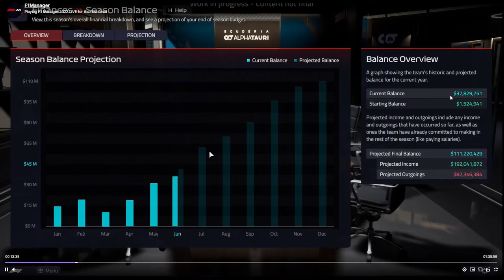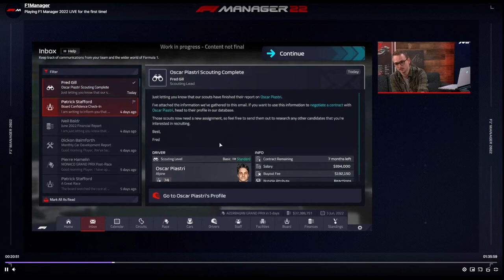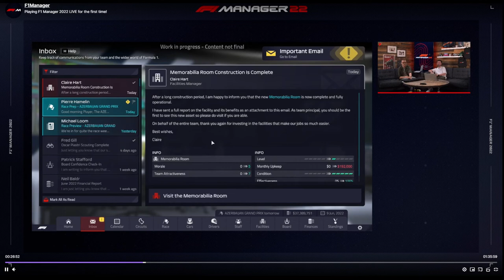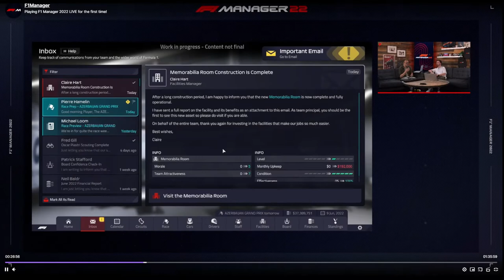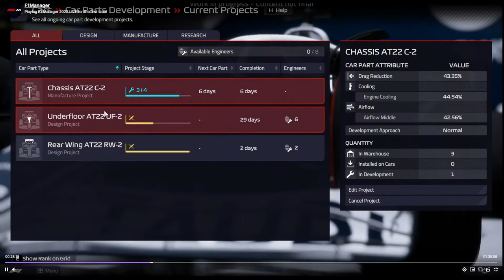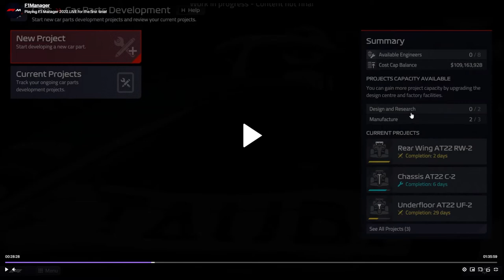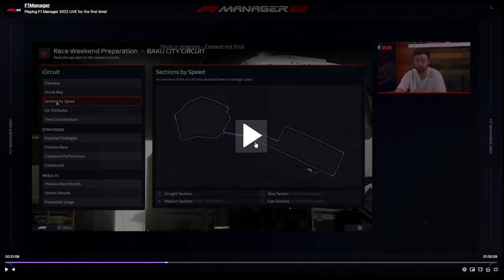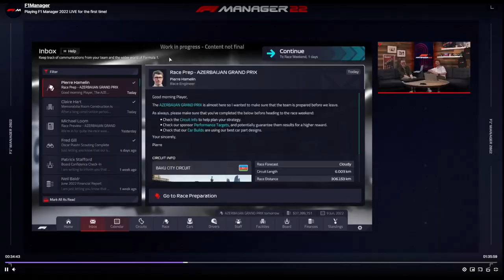F1 MANAGER 2022 - VEJA COMO FUNCIONARÃO AS EQUIPES NO GAME!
Obrigado pela atenção e volte sempre 😀